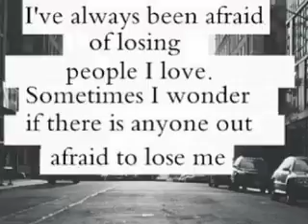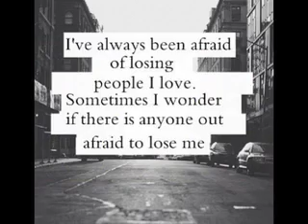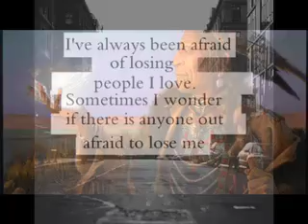Prince Buster-God Son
Prince Buster Production